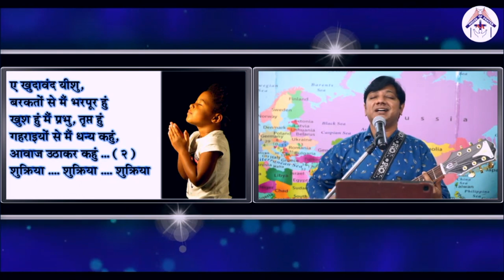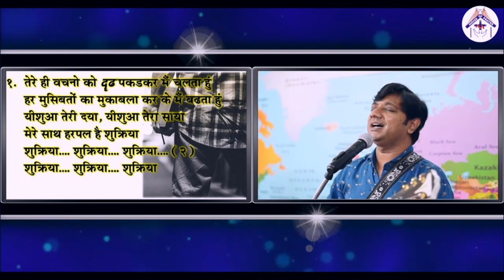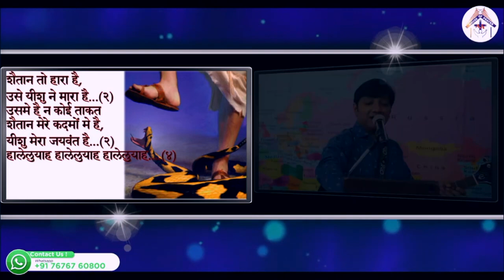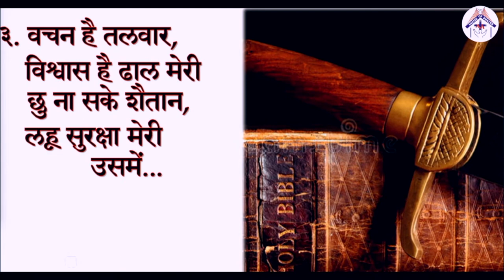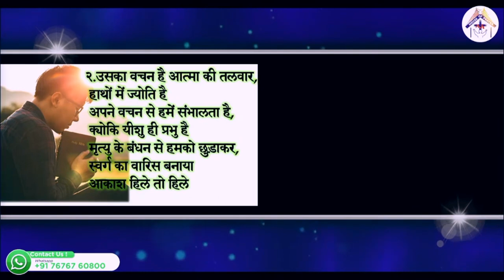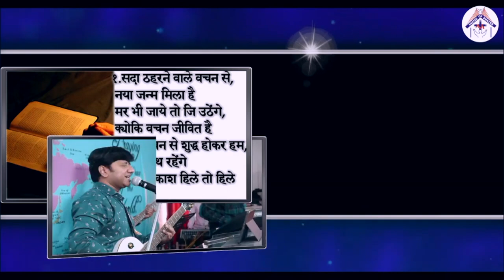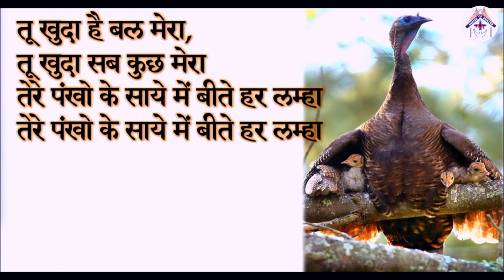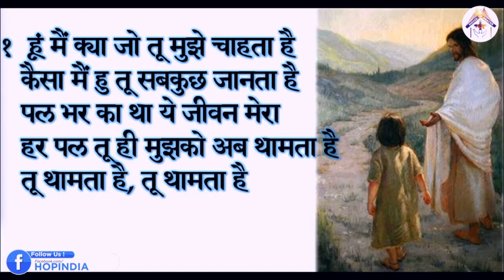Hindi Christian Worship (04-09-2022)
Hindi Christian Worship Songs:

1) Sukriya Yeshu
2) Saitan To Hara Hai
3) Aakash Hile To Hile
4) Teri Panah Mili Mujhko Yeshu

India